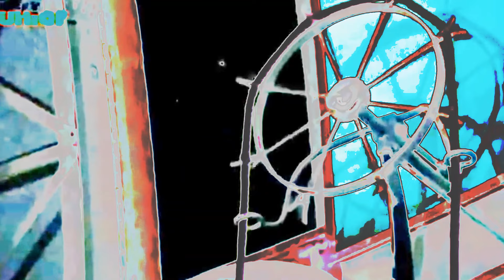Hot Dog Mickey Mouse Clubhouse SONG COMPILATION DISNEY JUNIOR